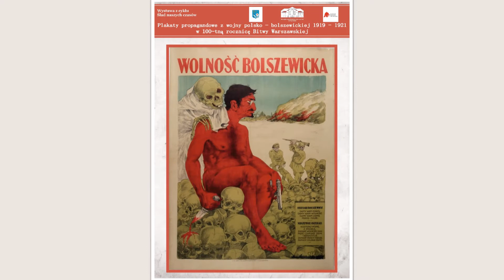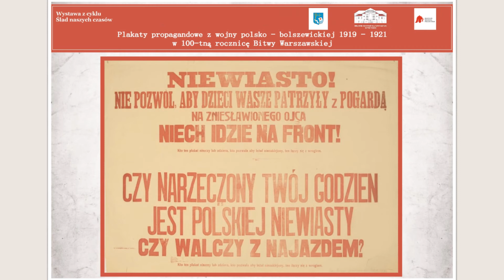Wystawa multimedialna - "Plakaty propagandowe z wojny polsko-bolszewickiej 1919-1921"